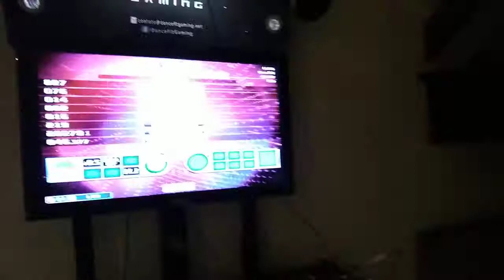[mDM] Luh @Her D17